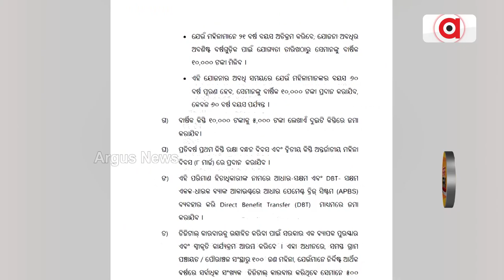Loka Kalyan || ସୁଭଦ୍ରା ଯୋଜନା ଦ୍ୱାରା ଉପକୃତ ହେବେ ୧ କୋଟିରୁ ଉର୍ଦ୍ଧ୍ୱ ମହିଳା